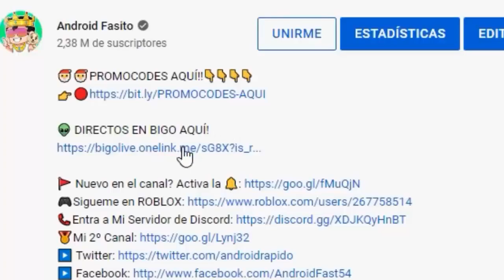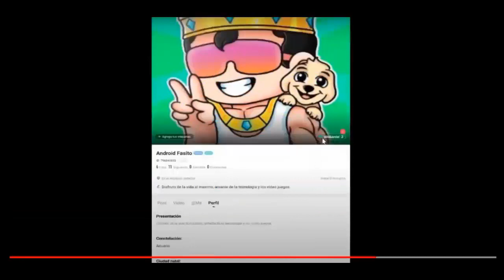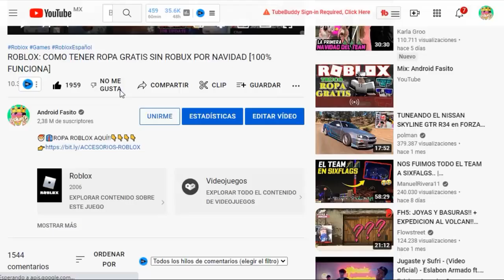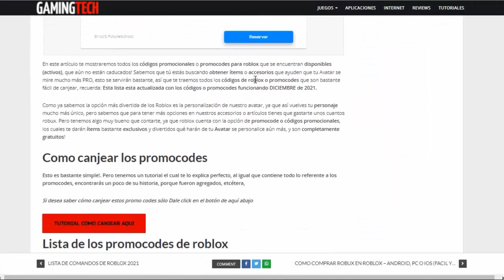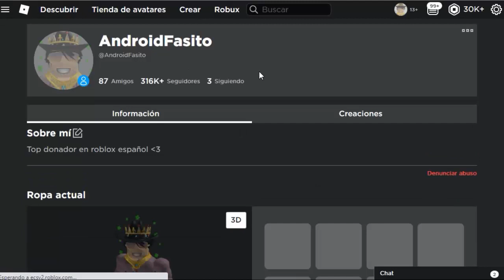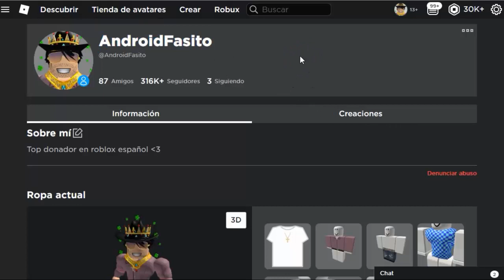*DICIEMBRE* NUEVOS ITEMS GRATIS!! - ROBLOX ACTUALIZACION 2024!!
👽 DIRECTOS EN BIGO AQUÍ!